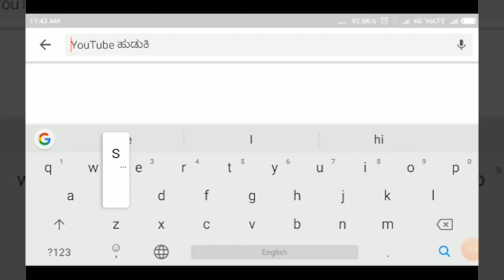ATHANI-ದೇವರನ್ನೇ ... ಕದ್ದ ಕಳ್ಳರು...! ಇದುವೇ ಕಲಿಯುಗದ ಕಾಲ.||SATYAM TV KANNADA